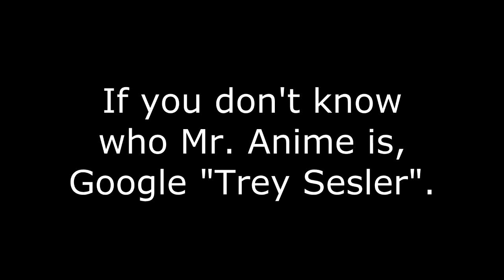RIFF - Mr. Anime Welcomes You To His Wonderland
This is an older riff that I did on one of Trey Sessler's (a.k.a., Mr. Anime's) reviews. I wouldn't really call this my best work since a lot of it is based on